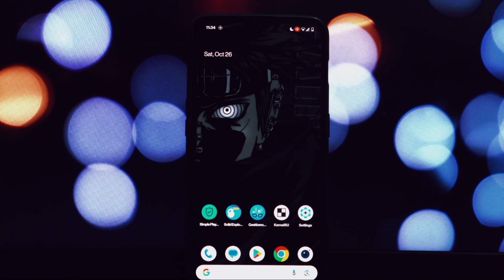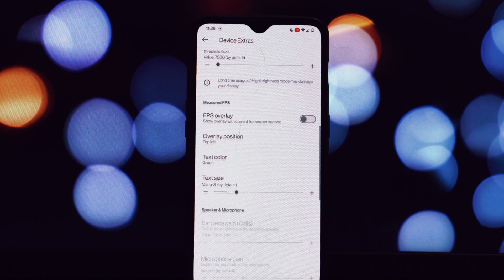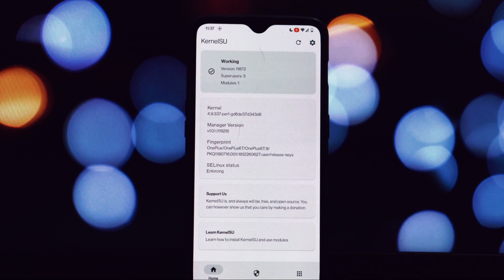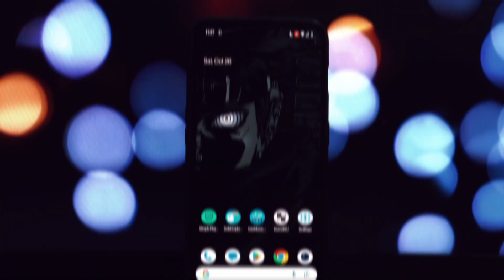OnePlus 6/6T: Android 14, Stable, and Feature-Packed with CRDROID 10.9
Revive your OnePlus 6 or 6T with CRDROID 10.9! This incredible custom ROM brings the latest Android 14 experience to your device, along with a host of exciting features and performance improvements. In this video, we dive deep into the world of CRDROID 10.9, exploring its stability, performance, battery life, and customization options. Whether you're a casual user or a power user, CRDROID 10.9 has something for everyone. So, if you're looking to breathe new life into your OnePlus 6 or 6T, this is the ROM for you!

I'm excited to share that we’re running a PrivadoVPN Black Friday deal ending December 6th